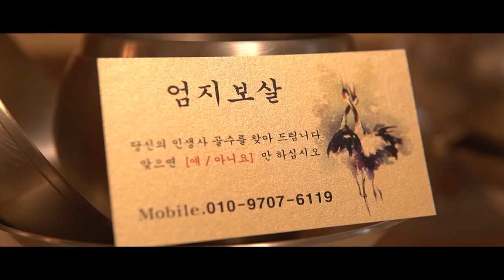★ 2021년 신축년 삼재띠 소띠운세 ★환갑잔치 하지 말라고?인천점집 일산점집 엄지보살